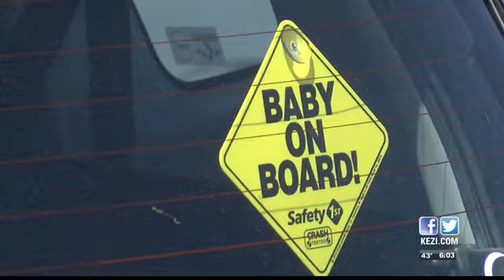Woman who stole car with baby inside gets prison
The baby was not injured in the crash that followed the car theft.